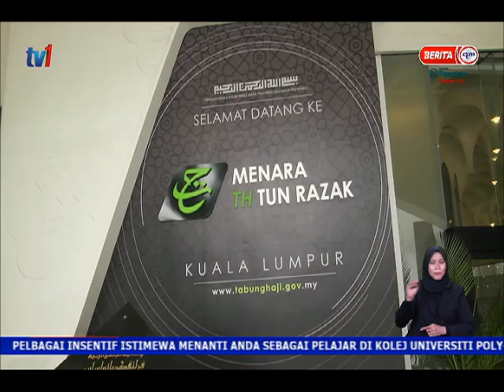18 JULAI 2021 - BERITA PERDANA - RCI TIDAK GANGGU OPERASI TH - KEPENTINGAN PENDEPOSIT TERPELIHARA